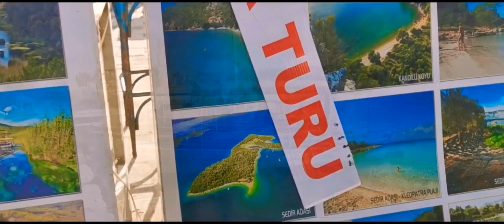Drumul între Bodrum și Marmaris, cu autorulota pe drumuri secundare pe coastă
Una din cele mai frumoase zone de până acum din călătoria noastră Joy2Wander cu autorulota in Turcia.
Vă recomandăm drumul mai scurt și mai pitoresc, între Bodrum și Marmaris.

Mulțumim frumos că ne urmăriți,